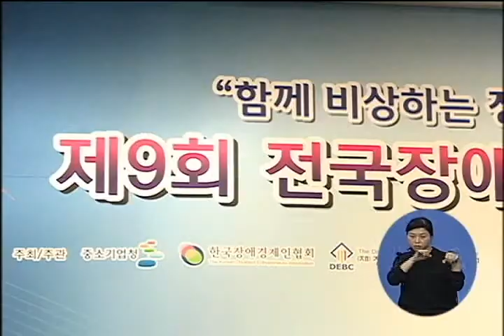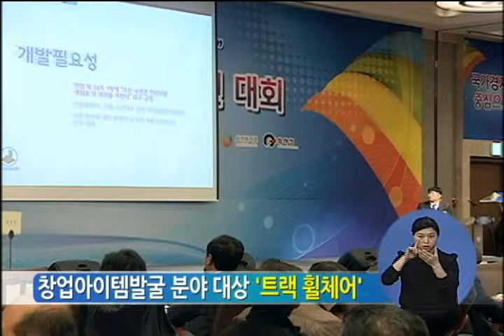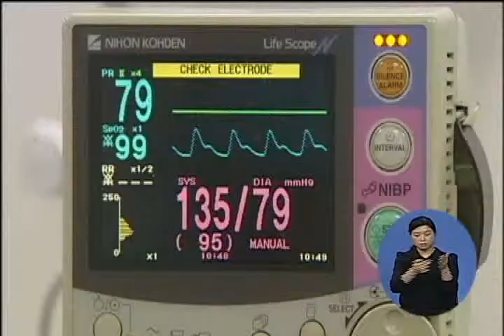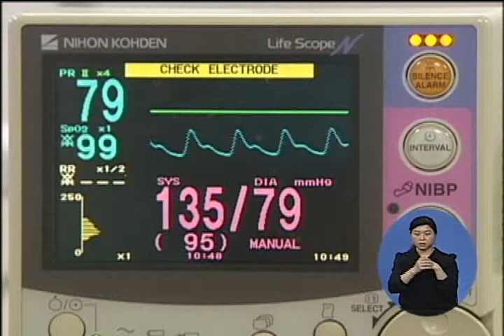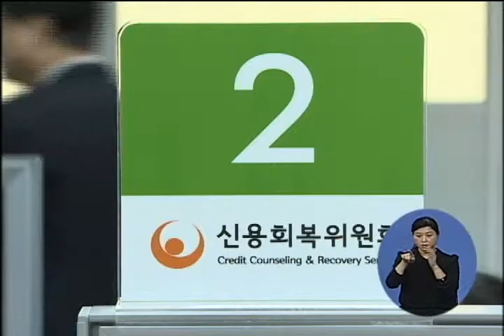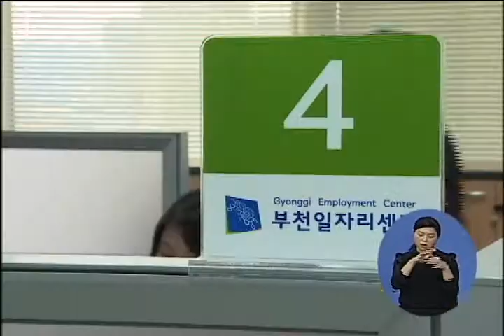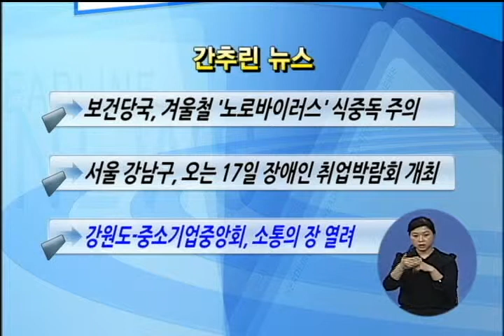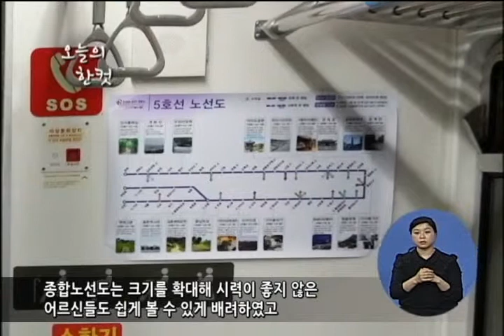복지TV뉴스 939회 11월13일 (목)